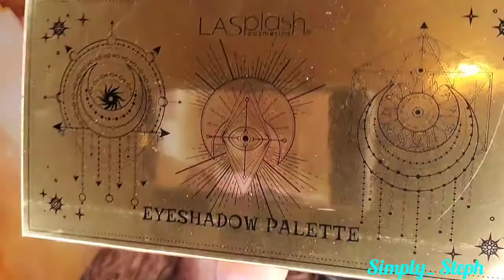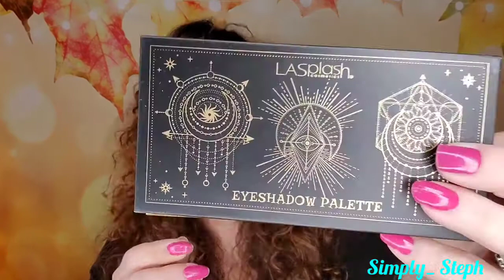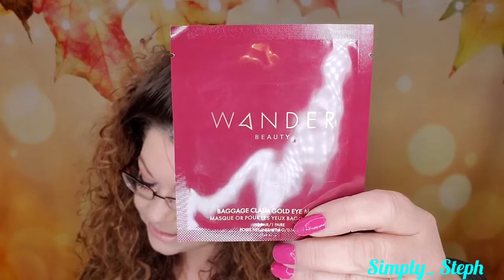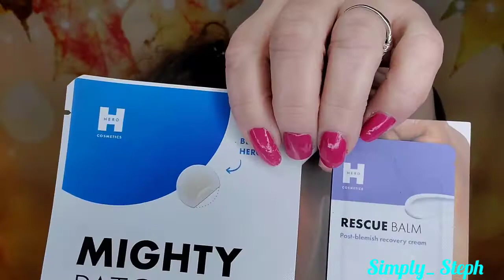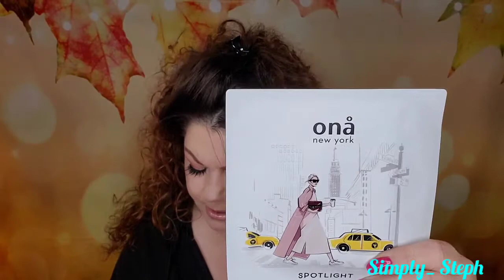Unboxing Glossybox!😡 We Need To Talk About Lookfantastic AS WELL!!! By Simply_ Steph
hey guys oh boy do I have a video for you! no need to say more let's just get into it. grab a snack grab a drink sit back relax and let's do this!

highly suggest if you want to check out glossybox to check the MSA my subscription addiction website to see if there any codes to get a percentage off your first box!

Products were purchased by me. The opinions expressed in this video are my own. Any idea was Simply_ Steph received for consideration of coverage on this channel or any social media platform does not guarantee coverage all gives will be disclosed will be included in editorial content in my videos this video was not sponsored and all opinions are my own.

Products unboxed in the videok were purchased with my own money.

All thoughts and opinions stated in this video are my own.

Copyright